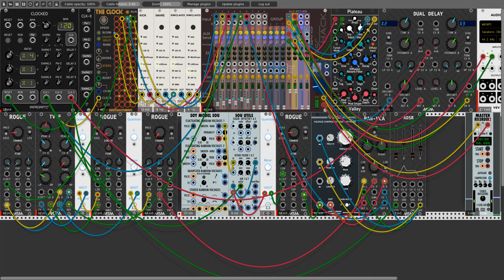Harsh Towers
This is another test composition using MSM Rogue, TVCF PAN-VCA,  ADSR & Dual Delay modules. Antonio Tuzzi's SOU & SOU Utilities provide the uncertainty sample and hold sequence. Kilfactor's The Clock divider provided the drum pulses. Marc Boule's latest module Clocked.

Clocked is an interesting clock, clock divider and swinger. My laptop is limited in CPU and GPU power. So you may here glitches as I add on the processing and modulation.